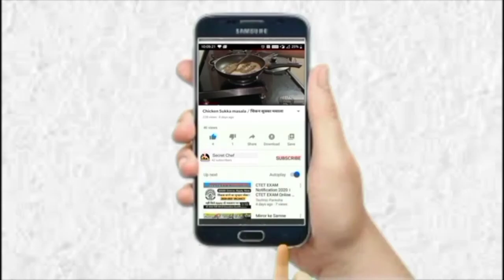How To Make Cassata Cake | In Marathi Recipe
cassata cake
recipe in marathi
testy cakw